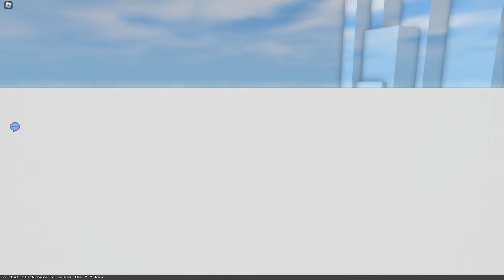Block Tales Chapter 1: All Bosses (Solo)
Gameplay of Roblox: Block Tales by Spaceman Moonbase in 1080p HD 60fps

_Block Tales: Swords of Time_ is an upcoming RPG on Roblox. It's a 2.5D platformer with a turn-based combat system revolving around simple timing minigames similar to the _Paper Mario_ series. Up to 4 players can enter into a party and fight battles together, similar to the cancelled Roblox game _Adventure Story!_ by vetexgames. The worlds that the player traverses are stylistically based off of classic Roblox as well as _Earthbound_ / the _Mother_ series.
This video features gameplay of every boss in the first demo of _Block Tales._ This includes bosses that reappear in the Pit.

00:00 - Red Noob & Blue Noob
02:17 - Noobador
04:45 - Supreme Ant
07:42 - Banished Knight
08:48 - Spiky Killbot
09:45 - Sentient Statue
11:50 - Cruel King
17:36 - Noobador (The Pit)
19:44 - Banished Knight 1 (The Pit)
21:26 - Banished Knight 2 (The Pit)
22:44 - Sentient Statue (The Pit)
25:57 - 4 Sentient Statues (The Pit)